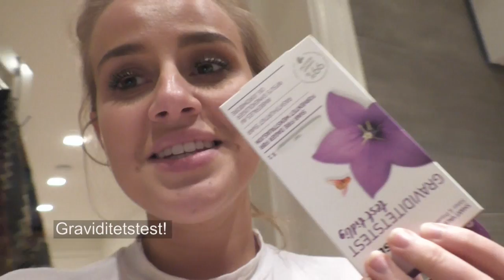Kommer 18. september: Ny sesong av «Bloggerne»